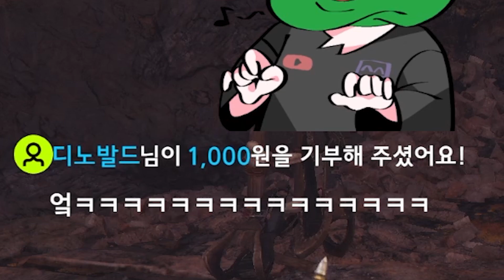월드로 넘어온 신멸인 디노발드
진짜 무쳐버린 퀄리티의 신멸인 디노발드 모드입니다!

난이도 또한 G1, G3, G EX로 나눠져 있는데요~?

킹치만..

"아늬.. G급 1성도 쥰내 어려운 거야~?"

*갓뮤즈의 영상은 60 fps고화질로 보시면 더 재밌게 즐기실 수 있답니다~?*
*여러분의 황당하고 재밌고 멋있는 순간들을 영상에 담아 언제든 제보해주세요!*

일러스트 및 디자인 - 삽심

*갓뮤즈 트위치 생방송 일정*
월, 수, 토 - 오후 5시 ~ 오후 9시
*갓뮤즈 유튜브 업로드 일정*
평균 주 3회 수시 업로드

갓뮤즈의 쎄이싸이 마우스 장패드 굿즈!

*쎄이 앤덜 싸이 뜻*
'ㅋㅋ루삥뽕' 마냥 입버릇처럼 나오는 추임새이다